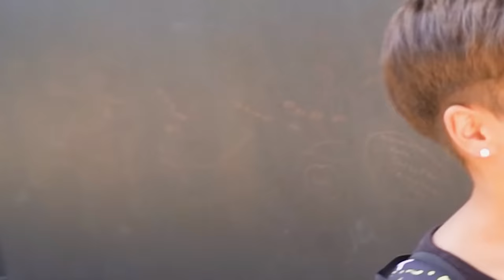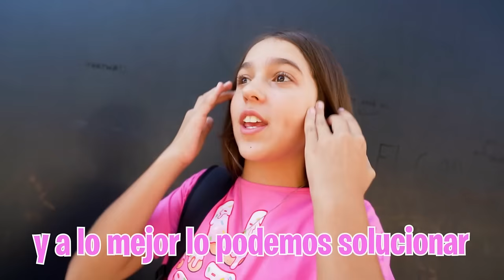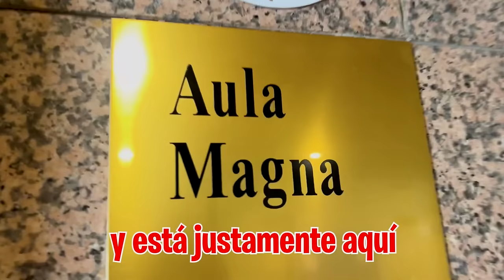ASI FUE EL PRIMER DIA DE MI HERMANO Y HIJA EN EL COLEGIO…*se lia mucho!*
HOY ES EL PRIMER DÍA DE COLE!!! Y mi hermano y mi hija se van a enterar de que voy a ir al instituto con ellos ¿Cómo reaccionan?